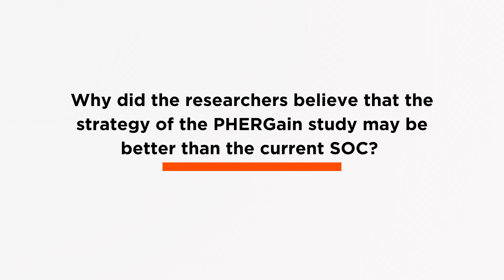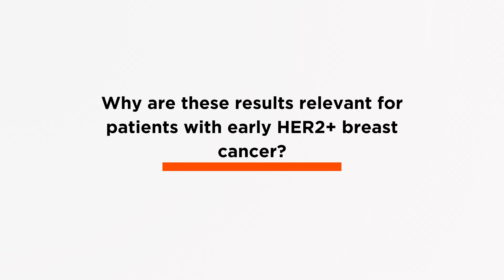Beyond Chemotherapy with Dr. Braga: PHERGain Clinical Trial in HER2+ Early Breast Cancer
Introducing the groundbreaking PHERGain clinical trial, spearheaded by MEDSIR and led by Dr. Sofia Braga. This trial marks a significant shift in the approach to treating HER2-positive early breast cancer. The pioneering study combines the power of trastuzumab and pertuzumab, all without the need for traditional chemotherapy. This approach heralds a new era of breakthroughs in cancer treatment.

What truly distinguishes this trial is its ingenious utilization of an FDG-PET response-adapted strategy. This strategy ensures that treatment is personalized to each patient's unique response, revolutionizing the way we address HER2-positive early breast cancer.

Central to this investigation is the assessment of the predictive value of pathologic complete response (PCR) and its direct influence on 3-year invasive disease-free survival (IDFS). By thoroughly exploring these critical elements, the PHERGain trial strives to enhance patient outcomes and optimize the strategies we employ for treatment.

Bring your idea to life💡